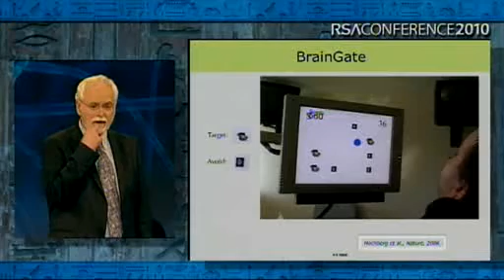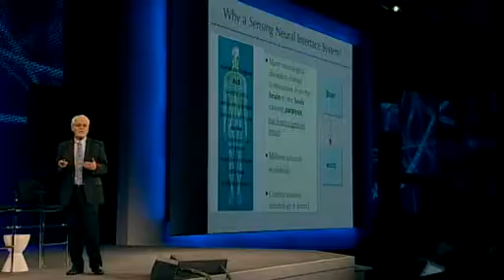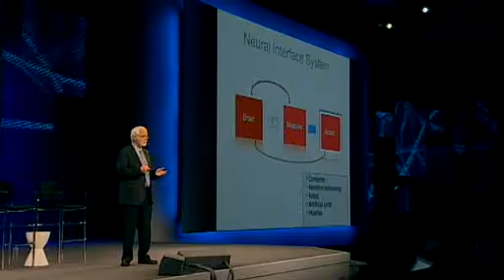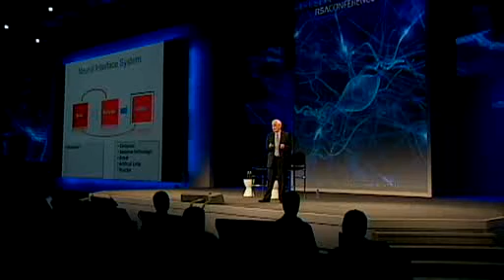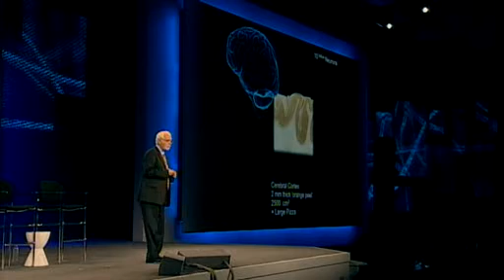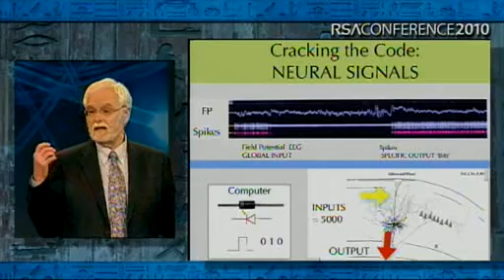RSA Conference USA 2010: Cracking the Neural Code 1/5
Clip 1/5
Speaker: John P. Donoghue, Ph.D. Director, Brown Institute for Brain Science, Brown University

The 1010 neurons of our brain use pulse-coded patterns to command our muscles, allowing thoughts to become actions. Emerging brain computer interfaces can replace damaged neural pathways by sensing and decoding intentions, to connect the human brain directly to the outside world as an aid for those with paralysis. Despite being unable to move, initial human participants can control computers and robots by thinking about movement.
By merging mind and machine we can repair neural damage, but this advance raises questions about the boundaries between our mind and the in silico world.